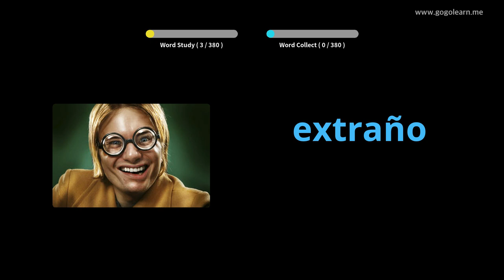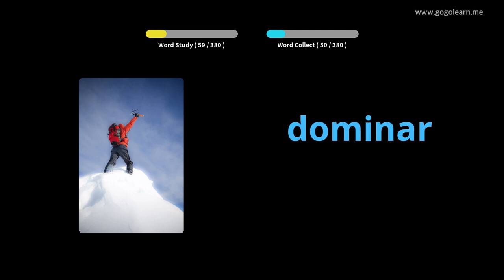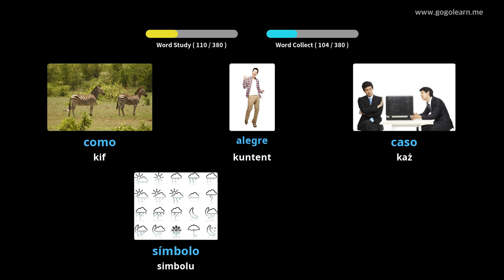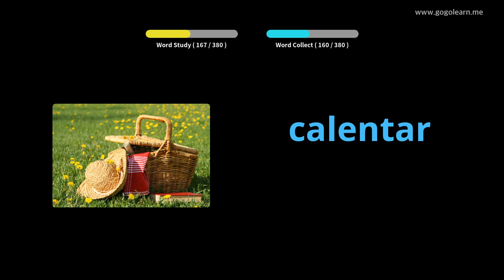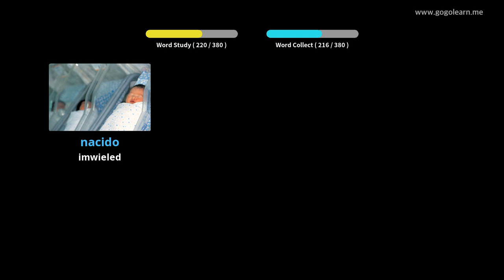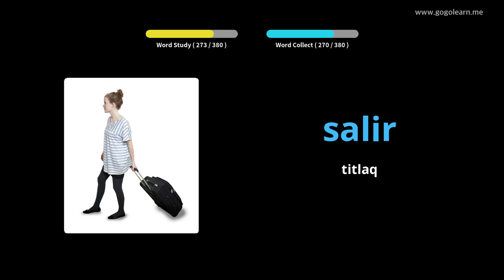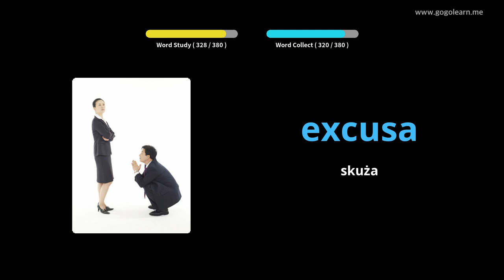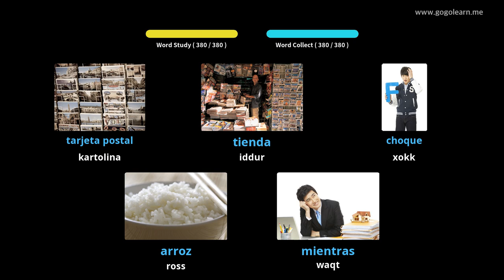Skola Sekondarja Vokabolarju Spanjol 1 |Golearn